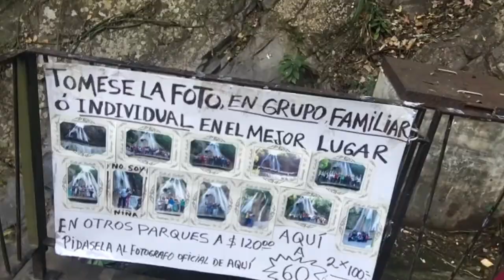Cola de Caballo (Santiago Nuevo León ) Vlog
Un Dia de paseo! Acompáñame !